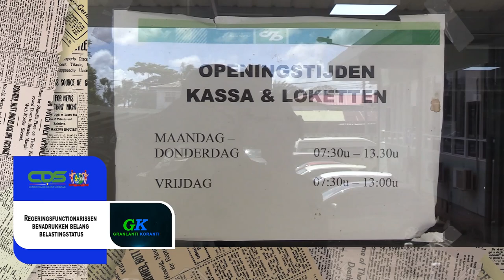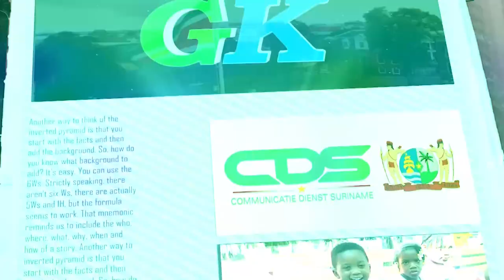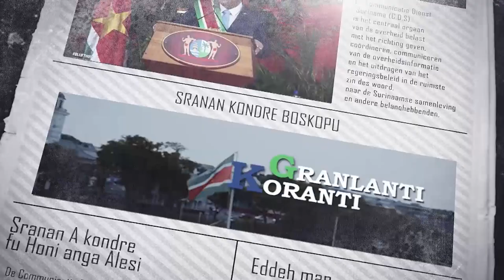𝗚𝗥𝗔𝗡𝗟𝗔𝗡𝗧𝗜 𝗞𝗢𝗥𝗔𝗡𝗧𝗜 (𝗦𝗥𝗔𝗡𝗔𝗡), 𝗗𝗗 𝟮𝟭 𝗝𝗨𝗡𝗜 𝟮𝟬𝟮𝟰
De onderwerpen in deze aflevering zijn:
- Regeringsfunctionarissen benadrukken belang belastingstatus
- Wederom belangrijke besluiten genomen tijdens RRV
- Kwestie achterstanden onderwijs en voortgang grondconversie besproken bij persconferentie